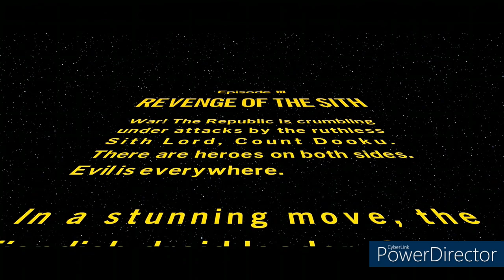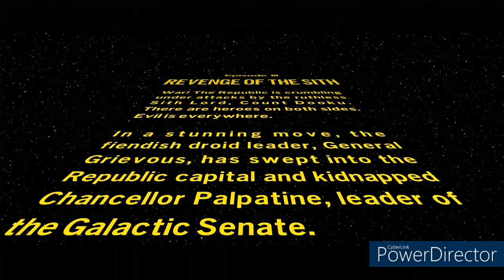Hello there....... Grievious!!!! Lego Star Wars: The Skywalker Saga ep5